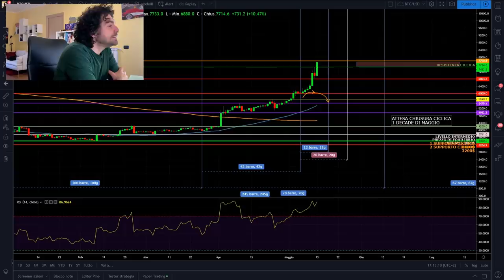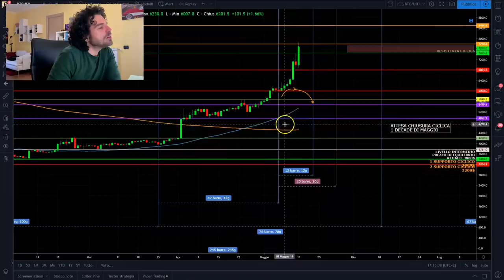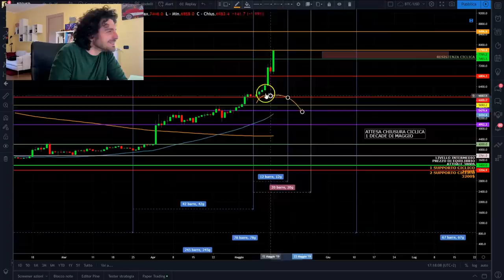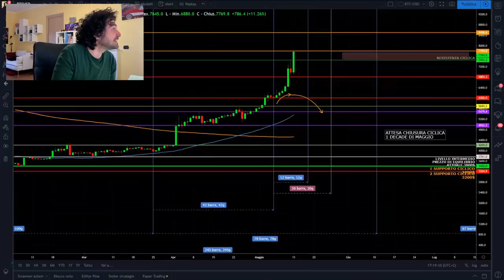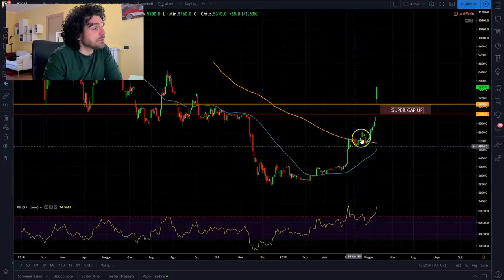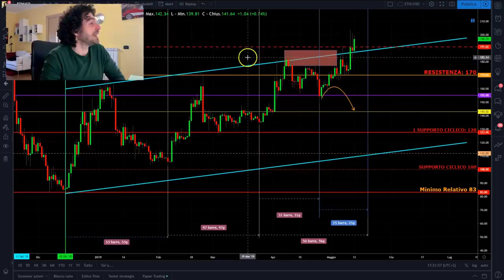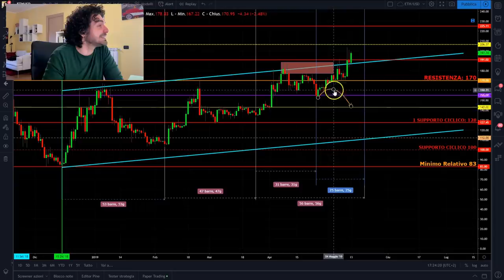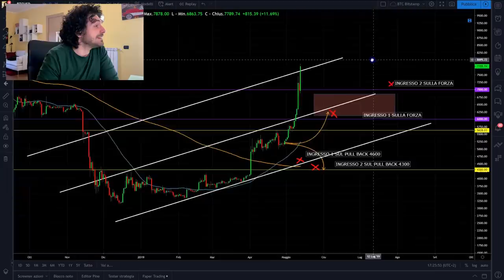Sempre e solo BITCOIN! Ora ci divertiamo!😃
Sempre e solo BITCOIN! Ora ci divertiamo! Analisi tecnica e ciclica tutte le più importanti novità. 😃

► NEWS!!! WEBINAR FREE

SOCIALS